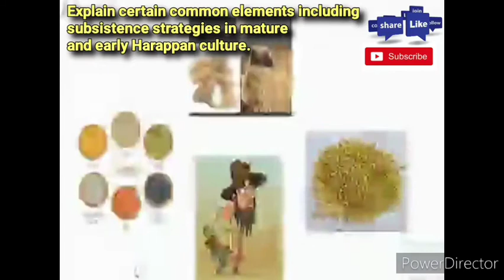हड़प्पा सभ्यता: कहानी सुनिए और तैयारी करिए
Class 12 Chapter 1 NCERT Static GK